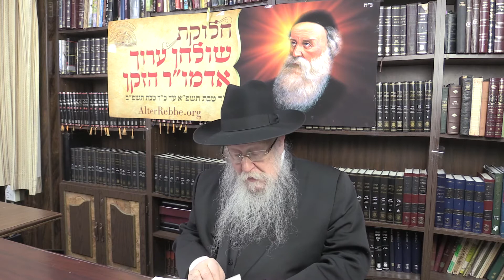The first—and only—time the Rebbe spoke about the health condition of the previous Rebbe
The first—and only—time the Rebbe spoke about the health condition of the previous Rebbe was before Yud Shvat 5752—1992. Is there a special significance to the timing?

This video is part of a weekly web class with Torah thought, Chassidic stories and timely inspiration, presented by Rabbi Shmuel Butman.